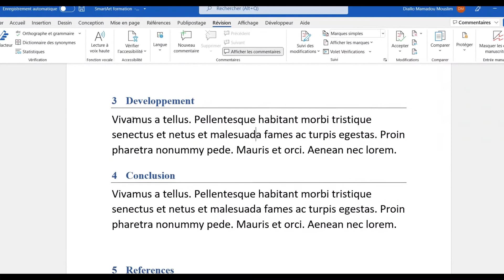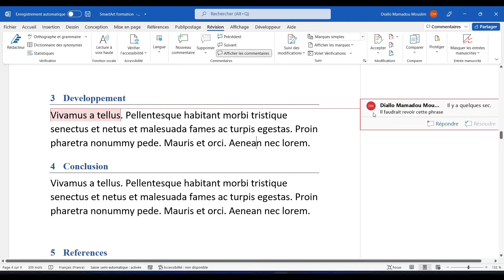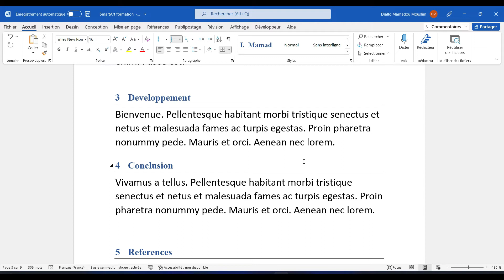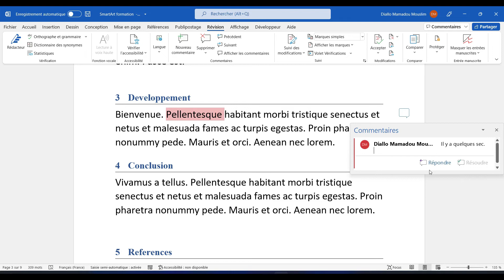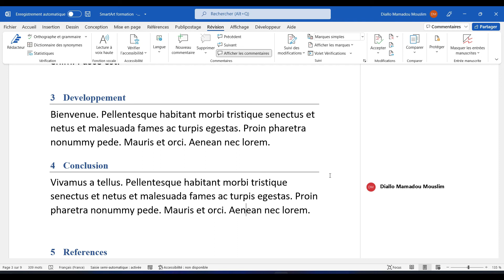TUTORIEL : UTILISER DES COMMENTAIRES DANS VOTRE DOCUMENT WORD !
Comment mettre des commentaires sur un document Word ? Dans votre document Microsoft Word, utilisant le ruban, dans l'onglet Révision, vous pouvez ajouter des commentaires pour échanger avec votre collaborateur. Il suffit pour  insérer un commentaire, de sélectionner le texte que vous souhaitez commenter, vous pouvez aussi cliquez à la fin du texte. Ensuite, cliquez sur Nouveau commentaire afin de tapez votre commentaire. Explication dans cette vidéo Gandalsmart.

Je suis Diallo Mamadou Mouslim, ingénieur Systèmes & infra, j'aide les gens à résoudre leurs problèmes informatiques. Voulez-vous développer vos compétences afin de devenir des pros des réseaux, des IT Systèmes de qualité, maitriser l’adressage IP, le Switching et Routing, les VLANs, la configuration des Serveurs Linux et Windows ainsi que le câblage réseau, les RAIDS, WORD, EXCEL et la virtualisation… vous êtes au bon endroit.

Microsoft Windows
Windows server 2019
Office 365
Microsoft Word
Microsoft Excel
Tutoriels informatiques
Astuces Windows
Commentaires
Insérer commentaire dans word
tutoriel word pour commentaire
Mode révision
Formation EXCEL
Formation Word

►►►►►►►►►►►►  ME SUIVRE  ►►►►►►►►►►►►►►►

►►►►►►►►►►►►► Informations ►►►►►►►►►►►►►►►►